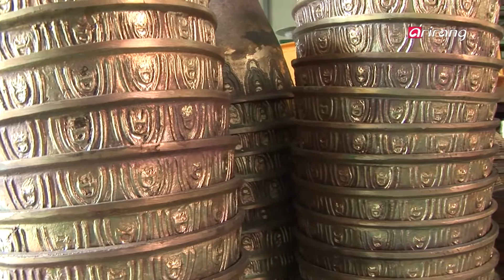SOUL OF AN ARTISAN(Ep.13) Kim Su-yeong, Brassware(안성 유기) _ Part 1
There are bowls and dishes that radiate an inner beauty as time passes? They are created by human hands, and in return, restores life. They are the brassware of Anseong.

세월의 흐름과 더불어 멋과 깊이를 더해가는 그릇이 있다. 사람의 손길에서 태어나 사람을 살리는 그릇, 안성맞춤 유기다.